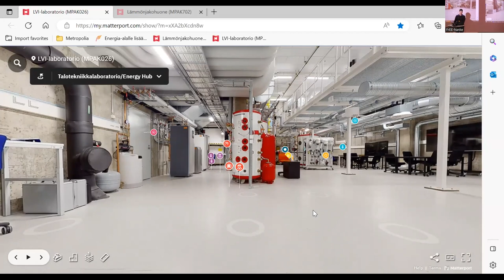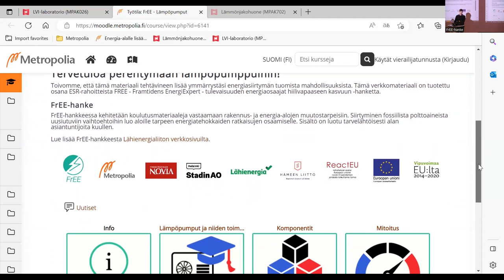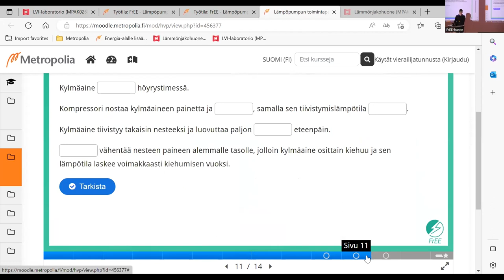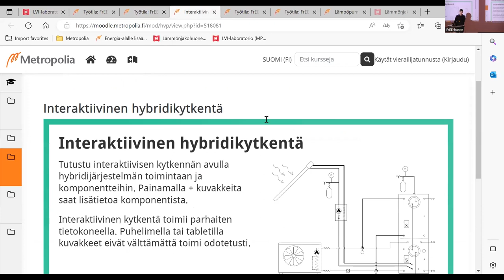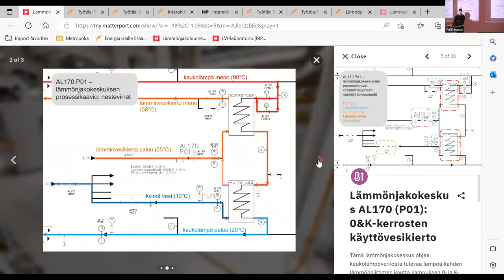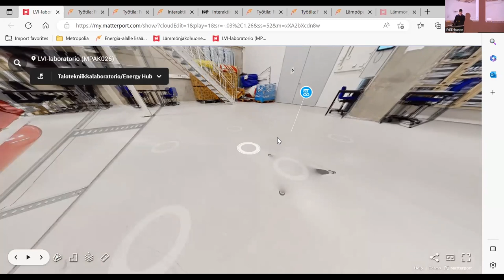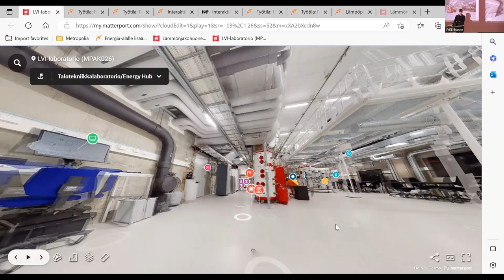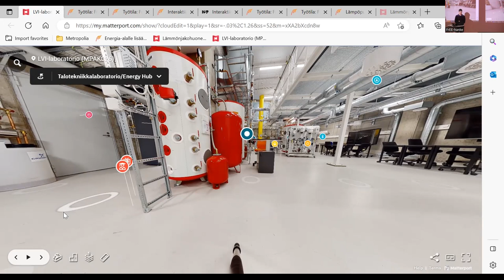Älykkäät järjestelmät ja energiatehokkuus kiinteistöissä 26.4.2023 - Jouko Pokela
Tutkimusinsinööri Jouko Pokela Metropolialta esitteli kehitteillä olevaa digitaalista oppimismateriaalia, joissa rakennusten energiajärjestelmiin ja talotekniikkaan liittyviä osioita on yhdistetty virtuaalimaailmaan. Yhteisessä alustassa hyödynnetään 360°-kuvauksia tiloista.